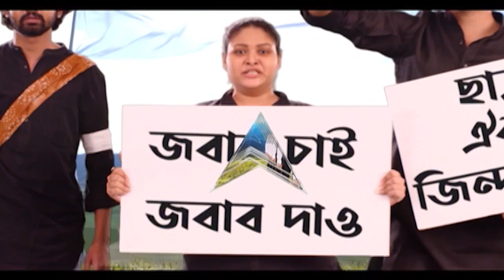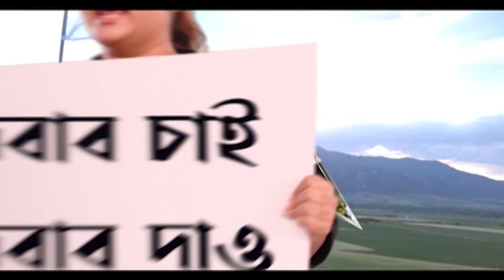Happy New Year 2022: নতুন বছরে কোপাইয়ের তীরে বসে পিকনিকে মজলেন অনেকেই | Bangla News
বীরভূমে কোপাই (Kopai) নদীর ধারে চলছে পিকনিক। নতুন বছরের শুরুতেই জমিয়ে পিকনিকের মেজাজে অনেকেই।

এদিকে, বীরভুমেই কঙ্কালীতলায় (Kankalitala) নতুন বছর ভালো কাটার আশায় পুজো ভক্তদের। পোলাও, সাত রকমের ভাজা, ডাল, চাটনি, পায়েস, মিষ্টি-সহ দুপুরে মায়ের বিশেষ ভোগ। আজ রাতে অমাবস্যা। হোমের আয়োজন করা হয়েছে। আগামীকাল দিনভর কঙ্কালীতলায় চলবে পুজো।